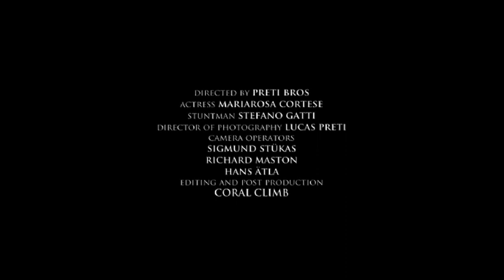Maddalena, chi me nóna?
MENZIONE SPECIALE ASSESSORATO ALLA CULTURA
Tema: Brescia verde

Ideato da LUCAS PRETI

La giuria del concorso "Brescia da girare" 2011 ha assegnato una menzione speciale per l'esilarante comicità dell'idea e per la spettacolarità e qualità tecnica delle immagini che valorizzano il Monte Maddalena come luogo di svago.

Diretto da Preti Bros
Attrice: Mariarosa Cortese
Stuntman: Stefano Gatti
Direttore fotografico: Lucas Preti
Cameraman: Sigmund Stukas, Richard Maston, Hans Atla
Montaggio e post produzione: Coral Climb